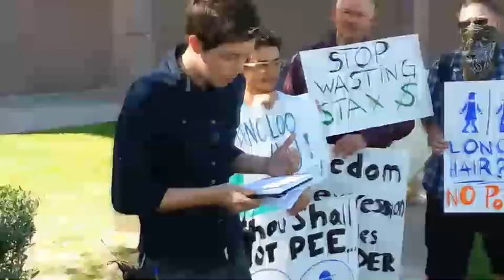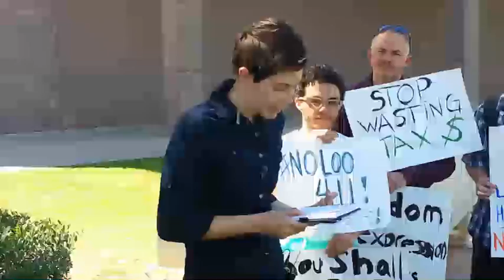No Loo For You Protest of SB1045 -- Excerpt 3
is your resource for tools, info, and more! Join the fight!

No Loo For You Protest of SB1045

Recently you will have seen several posting asking for action on two different efforts to attack the transgender community in Arizona. We defeated the first one thanks to you and your help -- the "papers please" bathroom bill that would require a birth certificate. We buried the sponsor in such a wave of press that he surrendered, but he has tried to do something else.

This something else is even worse -- he is trying to enshrine in state a law a bill that says anyone can decide they don't like the look of someone else and so deny them entrance to the restrooms, dressing rooms, fitting rooms in department stores, and even locker rooms at work, if someone doesn't meet that owner's personal and subjective idea of how men and women are supposed to look, dress, act, and behave.

This law will allow open discrimination of people based on their being gay or lesbian, and this is despite the target of the bill being the 26,000 Transgender peopl ein the State of Arizona.

We need your help to once more shut them down. We won the first fight, time to put on the pressure once more. Call or email these people and respectfully ask them to vote No on the No Loo for You bill, and follow the hastag noloo4u on twitter.

Vote NO on SB1045 — the No Loo 4 U bill.